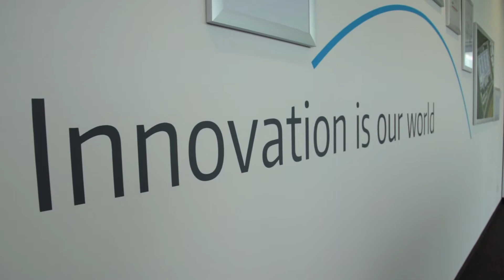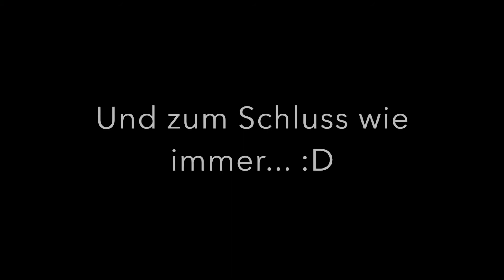work@SIG - innovativ unterwegs bei NMH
Für diesen FirmenErlebnisTag waren wir bei NMH im Werk in Hohentengen. NMH ist ein Maschinenbauunternehmen und beispielsweise ein wichtiger Partner von führenden deutschen Automobilunternehmen. Die Teilnehmer unseres Erlebnistages bekamen eine Führung durch das Unternehmen und konnten sich die verschiedenen Fertigungsanlagen und Arbeitsabläufe bei NMH anschauen!

Abboniert unseren Kanal und bekommt mit, was uns im Landkreis Sigmaringen so alles "spätauf" hält! Du hast Lust dabei zu sein und selbst Beiträge zu erstellen? Perfekt!